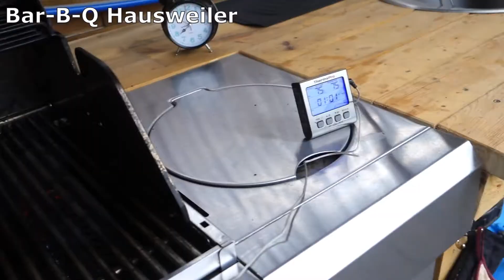Hackbraten mit Cheeseburgerfüllung vom Gasgrill einfach und lecker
Ich machen auf indirekter Flamme einen Hackbraten im Gasgrill. Dieser ist mit Speck ummantelt und mit Cheeseburgerzutaten gefüllt. Echt lecker auf dem Brötchen. Leckerer saftiger Hackbraten. Einfach und lecker für jeden möglich.